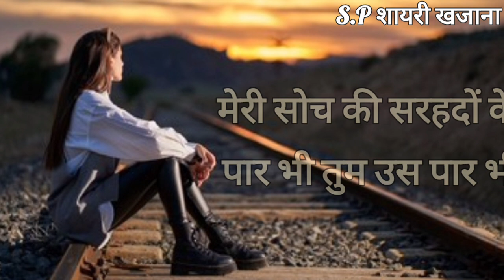सच्चे💕लवर को रुला😭देने वाली शायरी/ love shayari/ Pyar Mohabbat Shayari/ Sad/ Shayari/ Hindi shayari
सच्चे💕लवर को रुला😭देने वाली शायरी/ love shayari/ Pyar Mohabbat Shayari/ Sad Shayari/ Shayari/ Best Romantic love shayari/ Hindi shayari Video